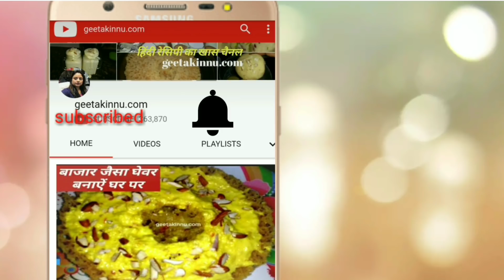शाम के नाश्ते में बनाए ये नए तरीके की नाश्ते की रेसिपी/ snacks recipe Hindi | aloo snacks for kids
शाम के नाश्ते में बनाए ये नए तरीके की नाश्ते की रेसिपी/ snacks recipe Hindi breakfast recipe in hindi